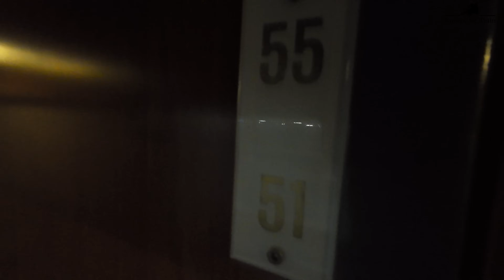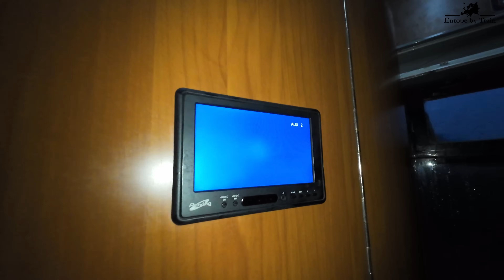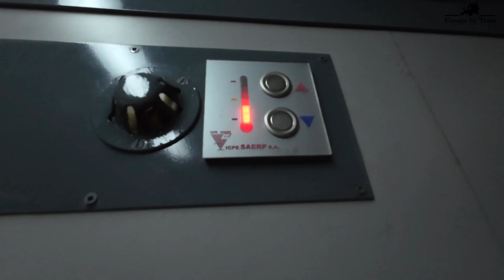Bucharest to Budapest on a Night Train Ister in a Single Cabin - NT 472 Romania to Hungary by Train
Welcome to the travel report from Bucharest, Romania to Budapest, Hungary on a night train NT 472 Ister in a Single Sleeper Compartment

Filmed: End of September 2024

00:00 Intro
00:14 Travel Info
00:43 Bucharest
01:13 Bucharest station
02:34 Night train Ister
04:30 Bucharest to Budapest by Train
14:40 Budapest Keleti